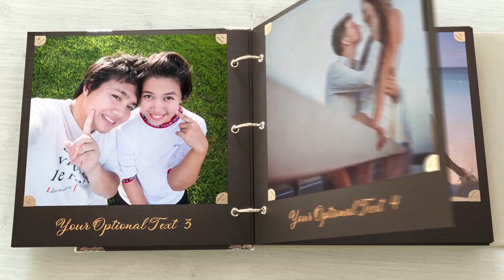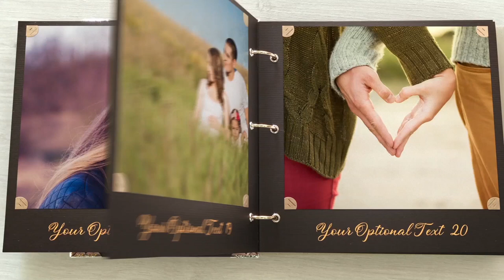Valentine Love Photo Album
Valentine Photo Album is a special designed After Effects template with a gorgeous looking photo album that elegantly opens up to reveal your media. This template contains 4 versions with up to 38 editable text layers and 37 image placeholders. A great way to show off your special occasions, romantic moments, memories, wedding or family photos.